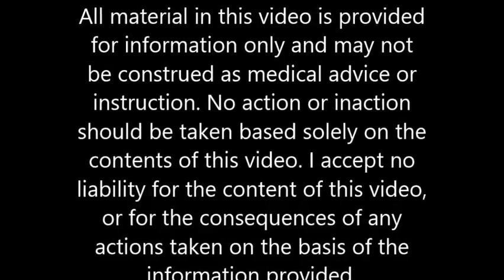Boldo: The forgotten liver herb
Boldo tea is a long-lived traditional remedy of South America, known for its benefits for digestion, liver health and more.

SNAIL MAIL: P.0 BOX 72525 ALBUQUERQUE, N.M 87195